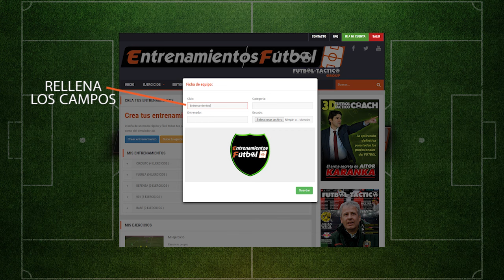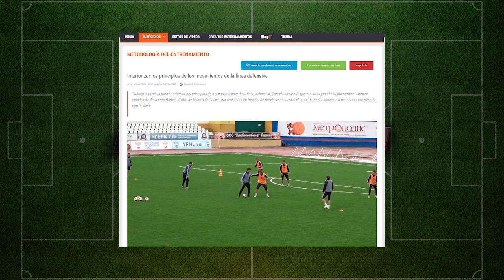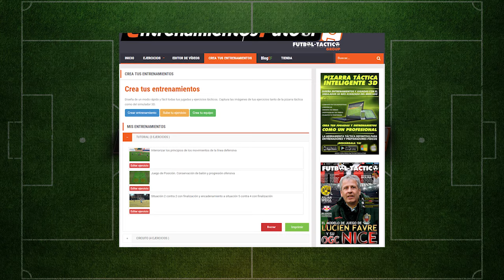EntrenamientosFútbol - Tutorial cómo crear tu entrenamiento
Te enseñamos a crear tus entrenamientos de una manera rápida con todas las herramientas que necesitas. La forma más rápida y eficaz de marcar la diferencia como técnico de fútbol